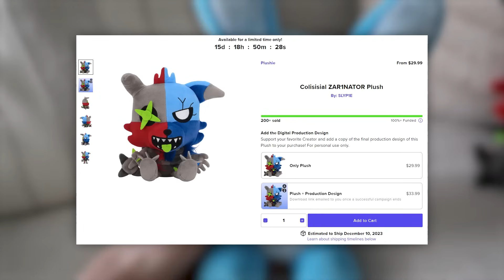FNAF Plushies React To: Five Nights at Freddy's Movie FINAL TRAILER!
SocialBlade says I won't hit it until October 2023, let's PROVE THEM WRONG! Also like the video. I'll post my next video at 2,000  likes.